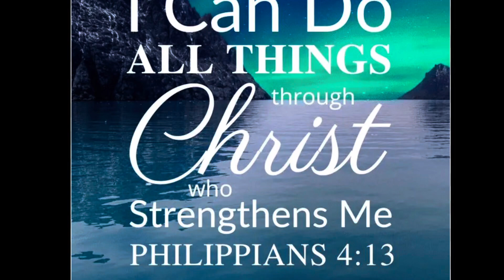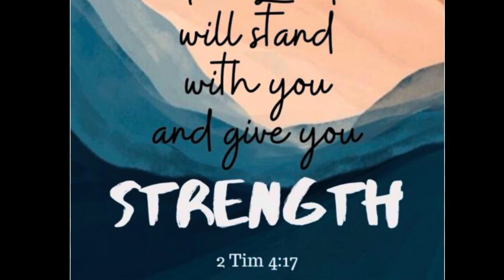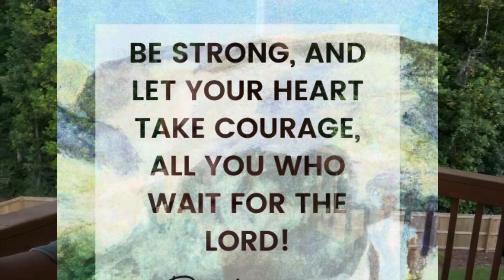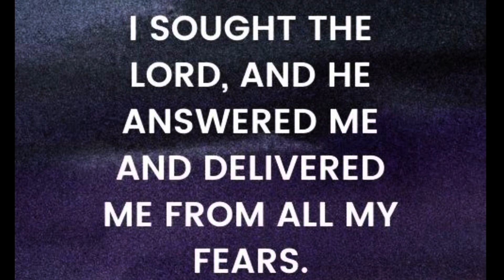We Got you Dad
Prayers and Best wishes for my Father. We Love you and are lifting you up in prayer.